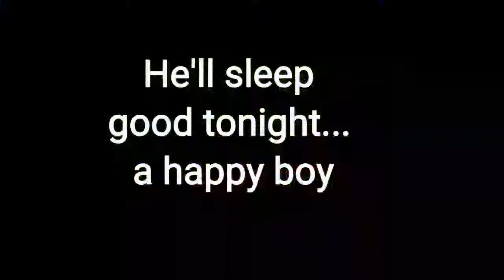5/20/2017 the sports trifecta day first for Grady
In the spring of 2017 Grady was playing 3 sports - hockey, lacrosse, and baseball. On 5/20/2017 he pulled off the trifecta, a chance to play a game in all 3 sports on the same day... and he did great in all of them!